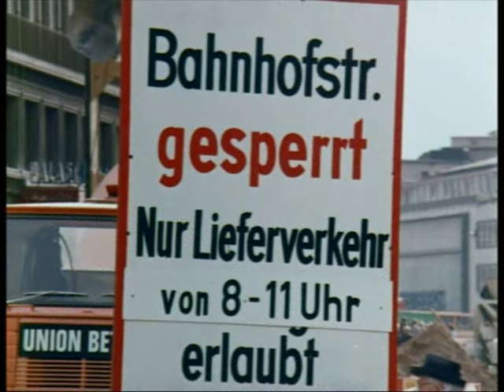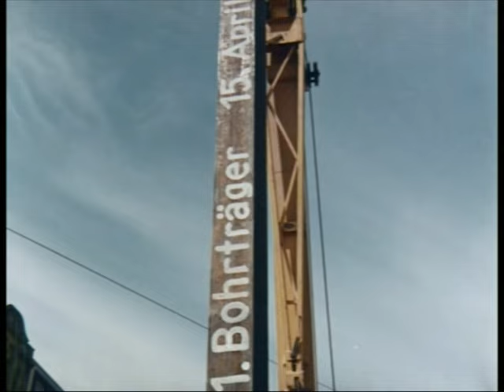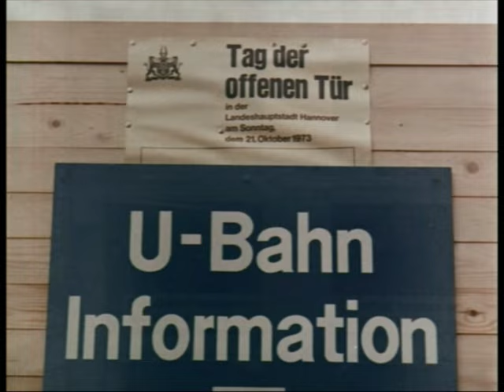Hannover 1976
Bau der U-Bahn Linie A